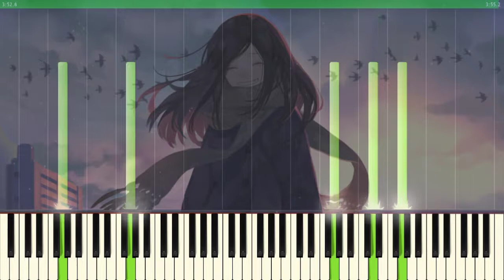Improvisation No12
I actually recorded this a few days ago but almost forgot about it. Unfortunately I couldn't really think of a fitting title so I didn't name it. Although it'd be great if anyone had some suggestions. Also I realized some parts ended up pretty similar to Pachelbel's Canon. I really need to stop playing that so much.